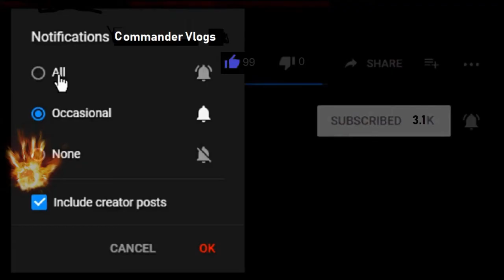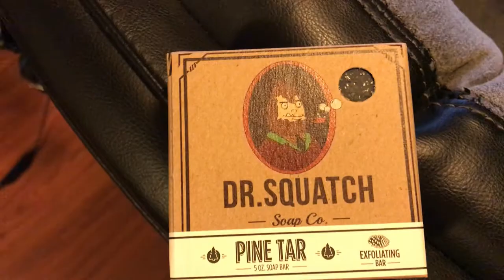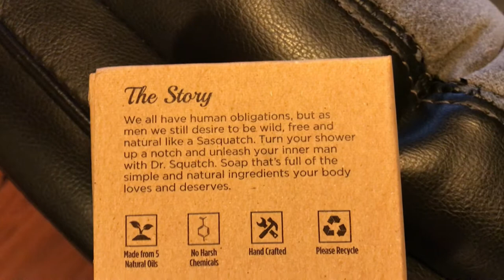Vactor Truck Work / 12 Hour Day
Got another 12 hour day. Working on the vactor truck as a construction laborer. It is usually easy work on the vactor truck but, this time it was a hard day with lots of heavy lifting.

COMMANDER VLOGS
8315 NORMANDY ST SE 643

Tube buddy
A YouTuber's Best Friend! A Must Have Tool...

Thanks!
NBRS COMMANDER
AKA
COMMANDER VLOGS